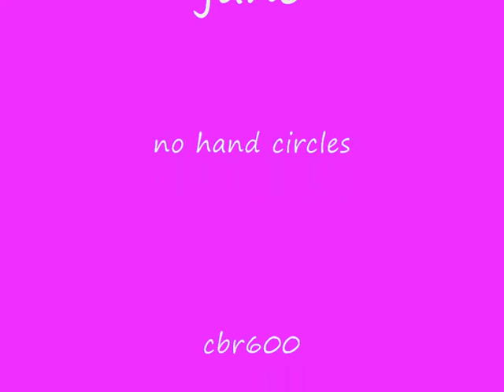jane no hand circle pratice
jane doing no hand circles on cbr600